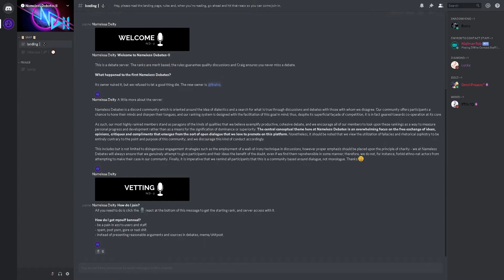NDR Events | Classic Debate: Marriage should not be interfered with by the state